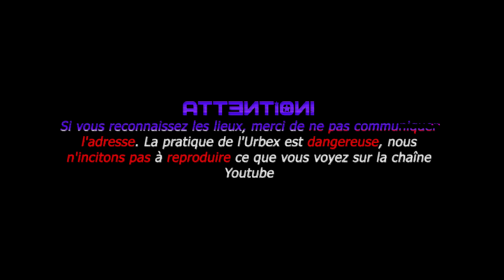INFILTRATION DANGEREUSE Ft. @JoURBEX et @EctoDim SCENE APOCALYPTIQUE (Urbex)🏴‍☠️🇧🇪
Entrez dans le monde post-apocalyptique avec nous et @JoURBEX et @EctoDim . Alors que nous explorons un garage abandonné qui semble tout droit sorti d'un film de science-fiction. Ce lieu sinistre a été abandonné depuis des années, mais il cache encore de sombres secrets. Mais ce n'est pas tout - une infiltration dangereuse par la rivière qui passe sous le bâtiment ajoute un nouveau niveau de danger à notre aventure. Suivez-nous alors que nous naviguons dans des tunnels obscurs, évitons des pièges  et découvrons ce qui se cache derrière les portes closes de cet endroit mystérieux.
On se retrouve très bientôt pour une prochaine exploration! 🏴‍☠️

BE2K22